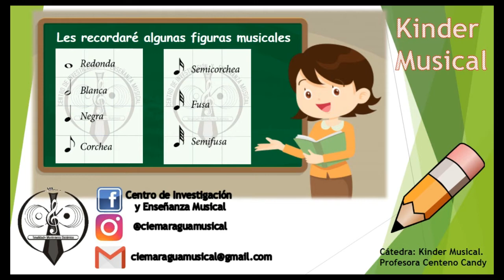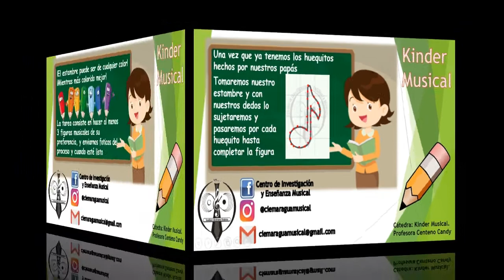Kínder Musical - Actividad Motricidad Fina